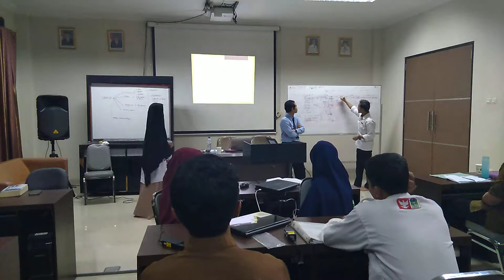Time Lapse - persentasi kelompok 3 makul merancang masa depan Indonesia